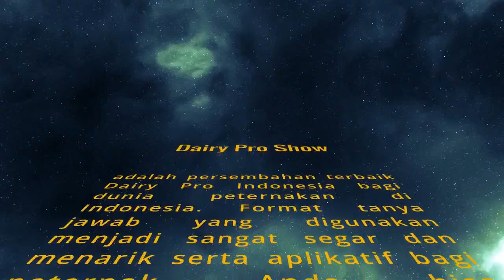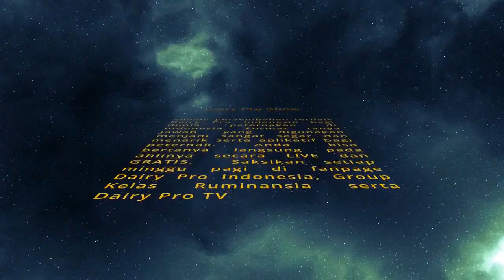Meet And Greet Peternakan Era Society 5.0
Siaran Ulang Dairy Pro Show On Farm (BHUMI NARARYA)